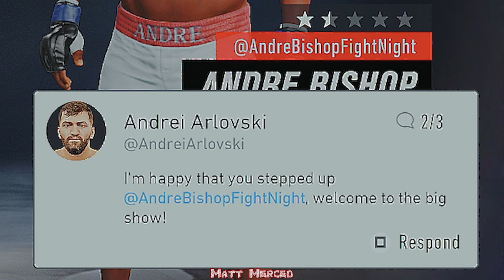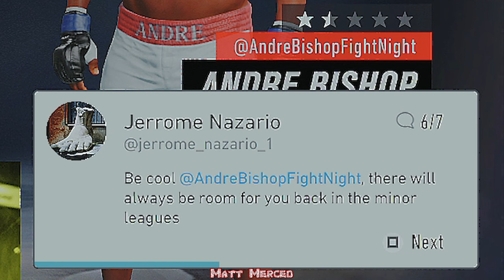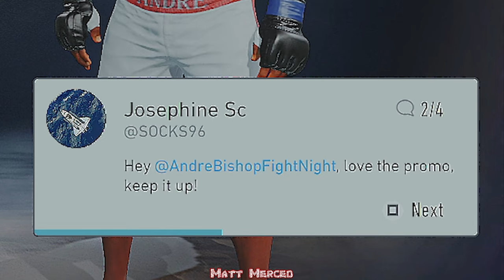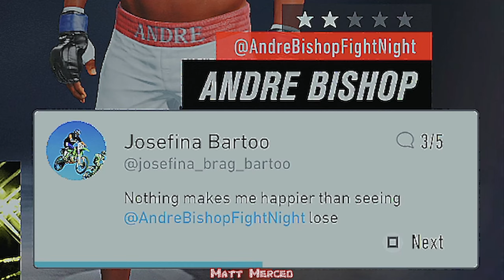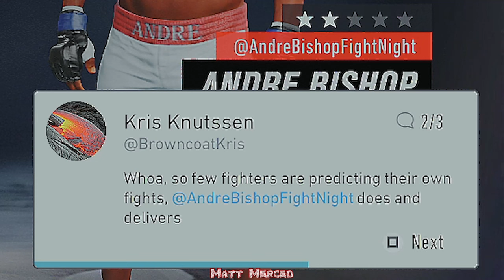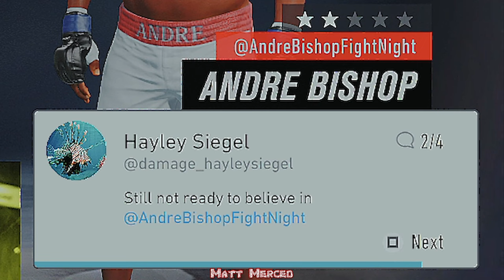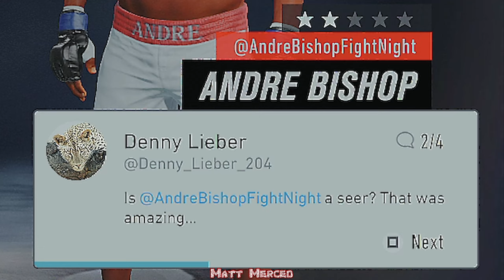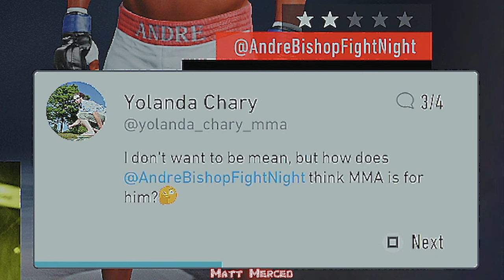Philadelphia's Own 2.0 : Andre Bishop UFC 4 Career Mode : Episode 1 : UFC 4 Career Mode (PS5)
So If You Guys Were Around This Channel On January 20, 2019, Then You Might Remember When I Began Episode Number 1 Of Andre Bishops Career Mode In UFC 3. Fast Forward 21 Episodes Later Through That Series And Will See Andre Bishop Ending His Career As The Greatest Heavyweight Of All Time With A Record Of 60 Wins And No Defeats. So Today, We Begin The Journey All Over Again. Ladies And Gentlemen, Welcome To Episode Number 1, Of Andre Bishop's Career Mode Series In EA Sports UFC 4 ! LETS GOOOOOOOOOO !